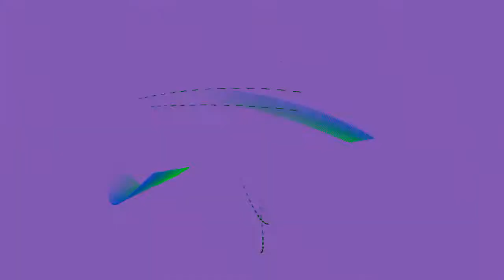It My Time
My Track Flp 12.